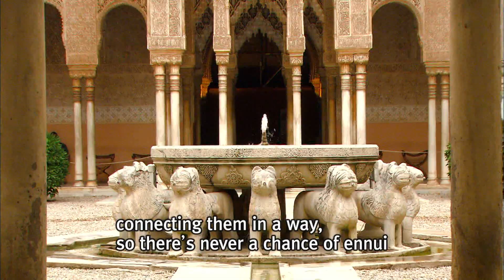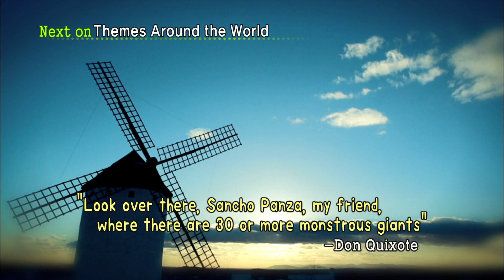Southern Spain, a Journey into Passion - Part 3. Along Costa del Sol, the Coast of the Sun